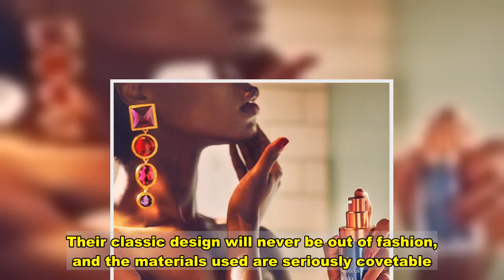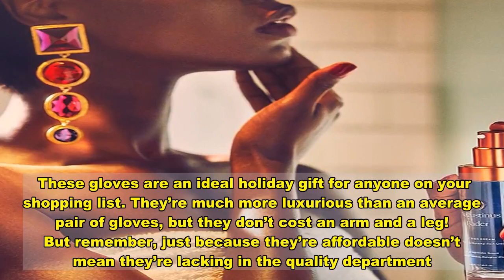We Found Incredibly Affordable Cashmere-Lined Leather Gloves on Amazon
Wait, where has the year gone? It feels like just yesterday that we were loading up the car for a socially-distant beach trip, and now here we are in December. The days are flying by, which means there’s not much time left for holiday shopping!   If you’re still on the hunt for the perfect gift, we found it: A great pair of gloves from Amazon. Get this — they’re made from genuine leather, lined with luxurious cashmere and cost no more than $32 per pair!   These gloves have a stylish European flair to them. Their classic design will never be out of fashion, and the materials used are seriously covetable. The leather is made from 100% Australian Merino Sheepskin, and you can still use your phone or tablet while wearing them. If you’re out in the cold and need to fire off a quick text, there’s no need to expose your hands to the frigid air!   These gloves are currently available in two variations: one with cashmere lining, and another with a fuzzy fleece lining. Both will certainly keep hands equally warm, so take your pick based on who you’re shopping for. While the cashmere pair has a smoother interior, the fleece option is more textured and plush.   These gloves are an ideal holiday gift for anyone on your shopping list. They’re much more luxurious than an average pair of gloves, but they don’t cost an arm and a leg! But remember, just because they’re affordable doesn’t mean they’re lacking in the quality department. Hundreds of shoppers claim the feel of the leather and cashmere is top-tier, and they’re becoming their go-to gloves. Of course, if you’re lucky enough to have wrapped your festive shopping, you should absolutely treat yourself to a pair. It’s cozy season!   See it: